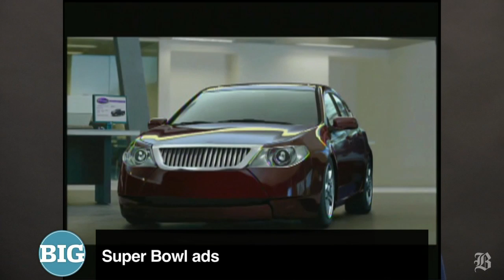Big Story: Super bowl ads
(Boston Globe) Super Bowl ads are coming this Sunday.